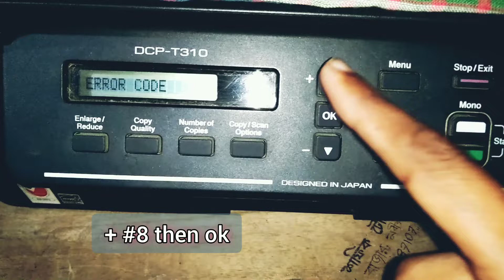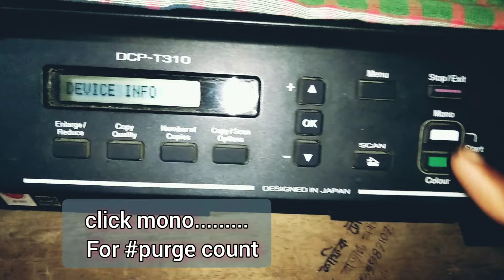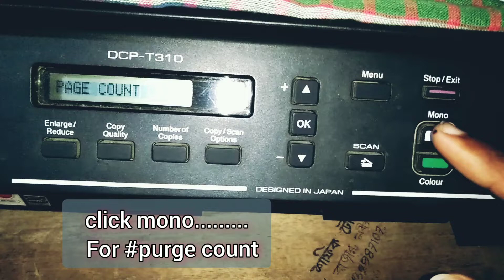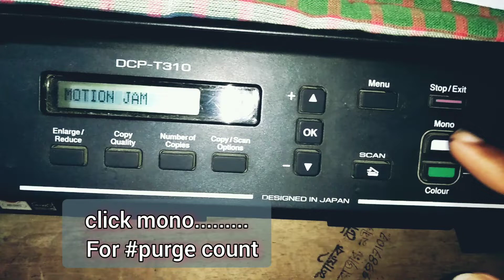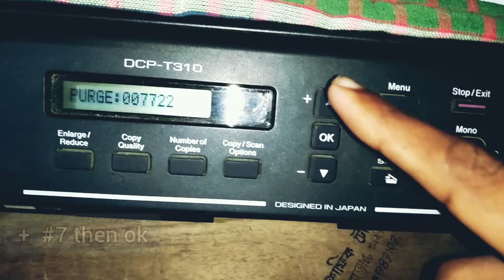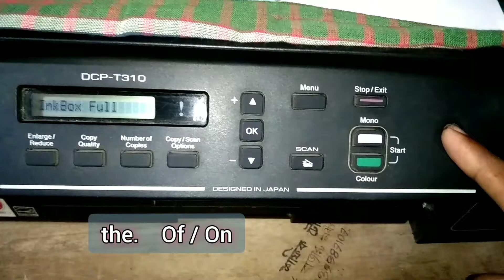Inkbox Full brother printer How To reset | Brother DCP-t310 printer inkbox full reset guide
Brother printer reset guide.
How to reset Brother printer inkboxfull on 2 munite.
Fix on 2 munite.

If you have any multimedia problem you can tell us we will try to solve your problem!